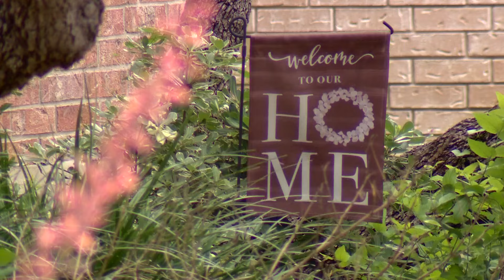Man shot and killed by police suffered from mental health problems, family says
The man's ex-wife says he was a software engineer and a family man.